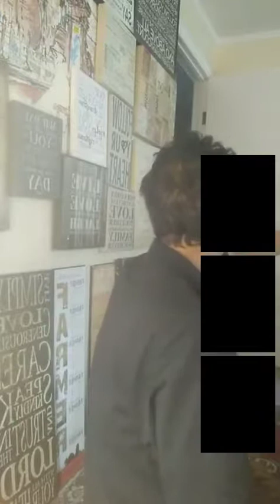MY SHOW M Waheed Jadoon